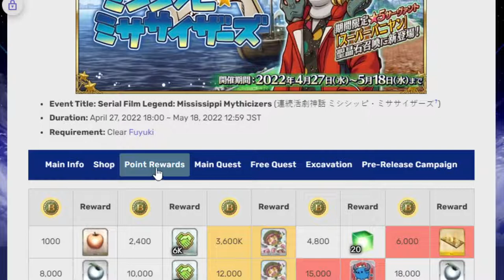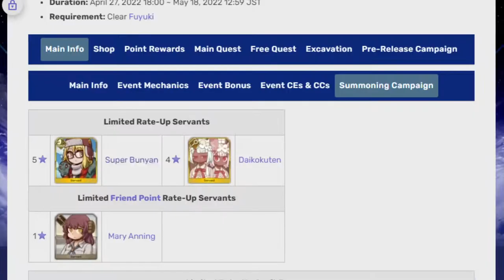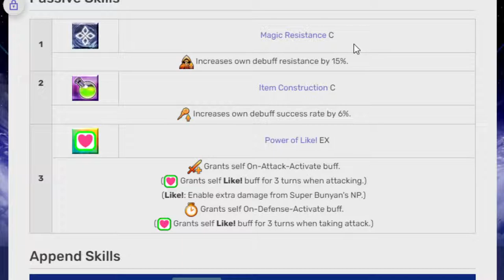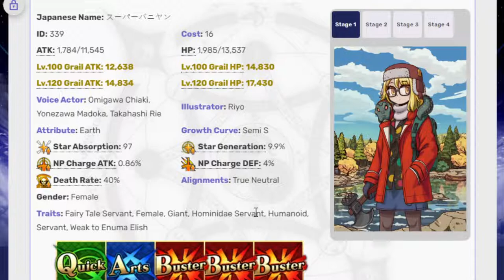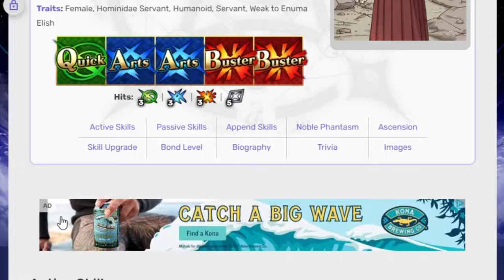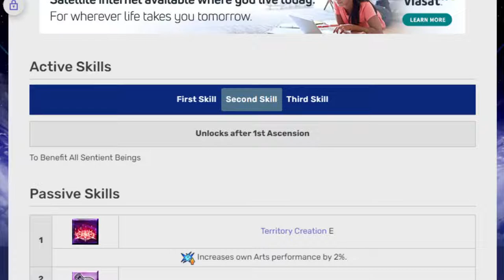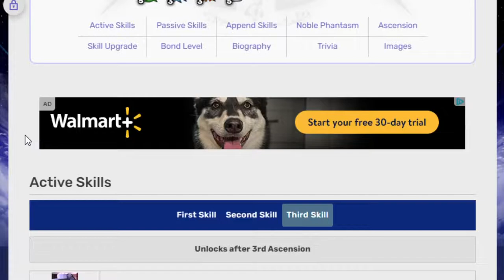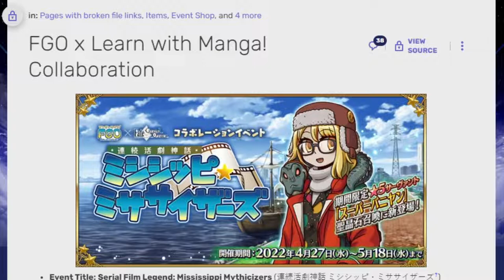SUPER BUNYAAAAAAAAAAAAAAAAAAAAAAN!! Going over Learning Collab units! FGO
I still can't believe what is going on. 2 years is a long time